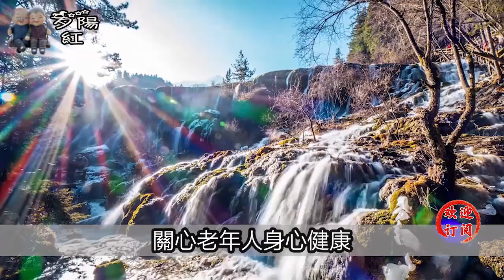如此撩女人，成功的機率很大，她會主動愛上你